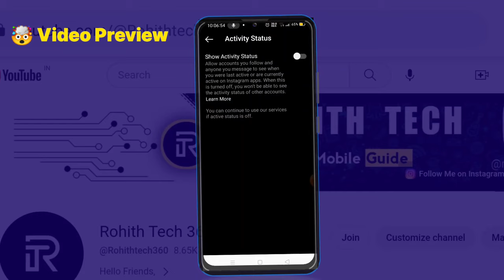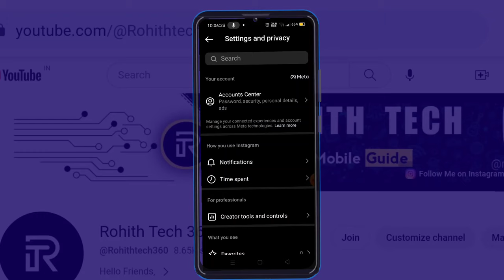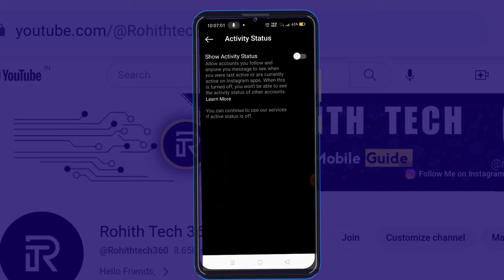Instagram Lo Active Off Cheyyadam Ela In Telugu 2023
Hi everyone...🙋😍

I'm Rohith Goturi... Hope you all are good and happy first of all Big thank you 🙏 for giving your valuable time 🥰❤️.

In my channel you can see Mobile tips, WhatsApp tips, Online Earnings, Instagram tips, And more and moree with my experience...😍😍

Desclaimer : 𝗧𝗵𝗲 𝗜𝗻𝗳𝗼𝗿𝗺𝗮𝘁𝗶𝗼𝗻 𝗽𝗿𝗼𝘃𝗶𝗱𝗲𝗱 𝗼𝗻 𝘁𝗵𝗶𝘀 𝗰𝗵𝗮𝗻𝗻𝗲𝗹 𝗮𝗻𝗱 𝘃𝗶𝗱𝗲𝗼𝘀 𝗶𝘀 𝗳𝗼𝗿 𝗷𝘂𝘀𝘁 𝗴𝗲𝗻𝗲𝗿𝗮𝗹 𝗽𝘂𝗿𝗽𝗼𝘀𝗲 𝗼𝗻𝗹𝘆 𝗮𝗻𝗱 𝘄𝗲 𝘀𝗵𝗼𝘂𝗹𝗱 𝗽𝘂𝗯𝗹𝗶𝘀𝗵 𝗼𝗻 𝘁𝗵𝗶𝘀 𝗰𝗵𝗮𝗻𝗻𝗲𝗹 𝗶𝘀 𝗼𝘂𝗿 𝗼𝘄𝗻 𝗰𝗿𝗲𝗮𝘁𝗶𝘃𝗲 𝘄𝗼𝗿𝗸𝘀 𝗮𝗻𝗱 𝘁𝗵𝗲 𝗼𝗽𝗶𝗻𝗶𝗼𝗻 𝗶𝗻 𝘁𝗵𝗶𝘀 𝘃𝗶𝗱𝗲𝗼 𝗶𝘀 𝗰𝗼𝗺𝗽𝗹𝗲𝘁𝗲𝗹y 𝗯𝗮𝘀𝗲𝗱 𝗼𝗻 𝗺𝘆 𝗽𝗲𝗿𝘀𝗼𝗻𝗮𝗹 𝗲𝘅𝗽𝗲𝗿𝗶𝗲𝗻𝗰𝗲 𝗼𝘂𝗿 𝘃𝗶𝗱𝗲𝗼𝘀 𝘄𝗶𝗹𝗹 𝗽𝗿𝗼𝘁𝗲𝗰𝘁𝗲𝗱 𝗯𝘆 𝘂𝗻𝗱𝗲𝗿 𝗰𝗼𝗽𝘆𝗿𝗶𝗴𝗵𝘁.©️

Instagram Lo Online off telugu
Instagram Lo active off cheyadam ela in telugu
Instagram Lo active on in telugu
Instagram Lo active off ela cheyali in telugu
Instagram Lo active off cheyadam ela in telugu 2023
Instagram Lo active off cheyadam ela in telugu New Update
Instagram Lo active Status off cheyadam ela telugu
Instagram Lo online off cheyadam ela telugu
Instagram Lo online hide telugu
Instagram Lo online off ela cheyyali
Instagram Lo online kanapadakunda telugu
Instagram Lo last seen padakunda ela cheyyali
Instagram Lo last seen kanapadakunda ela cheyyali telugu
Instagram Lo last seen
How to hide Instagram active now
How to hide Instagram active see
How to hide Instagram active time
how to hide Instagram active now in TELUGU
how to hide Instagram active now 2023
How to off Instagram active now